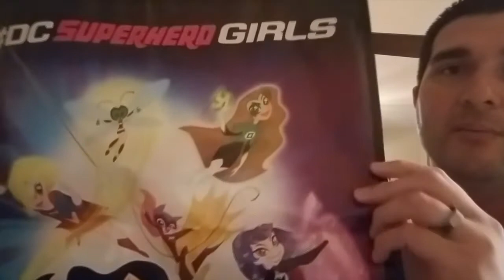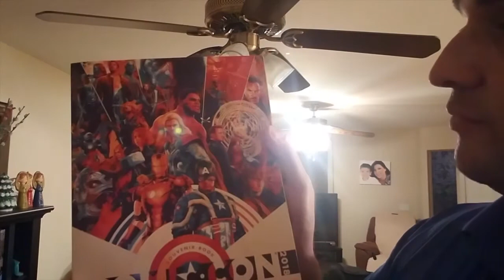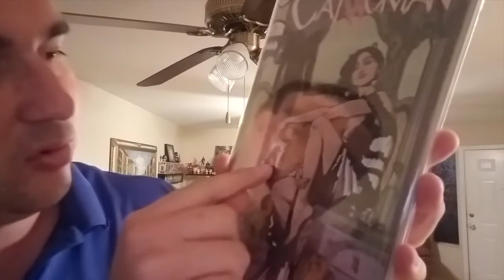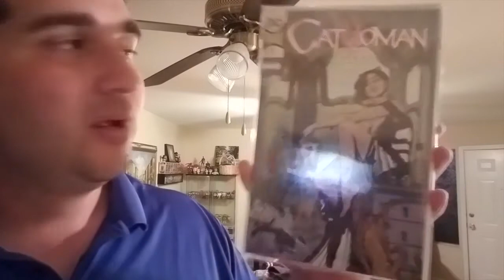Channel Update & Contest Prize Winnings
Hey everyone!!! Here is a short video with Channel Updates and my contest winning from JoJo at PopDotComix!  If you haven't checked her out the link to her channel will be below, go give her a sub: